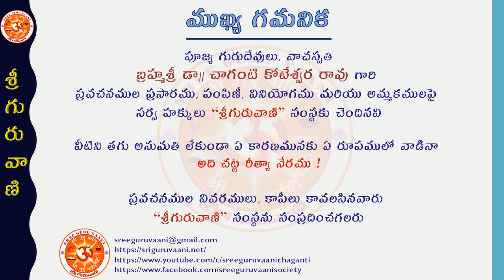"శ్రీమద్రామాయణము - ఆర్ష వాక్కులు"- బ్రహ్మశ్రీ డా|| చాగంటి కోటేశ్వర రావు గారు Ep - 18 (01-05-2021)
"శ్రీమద్రామాయణము - ఆర్ష వాక్కులు" అంశము పై పూజ్య గురుదేవులు, "ప్రవచన చక్రవర్తి" బ్రహ్మశ్రీ డా|| చాగంటి కోటేశ్వర రావు గారి దివ్య ప్రవచనములు, ఏప్రిల్ 13వ తారీఖు నుండి ప్రతిరోజు ఉదయము గం.07.00లకు శ్రీ గురువాణి యూట్యూబు ఛానలులో ప్రసారమగును.